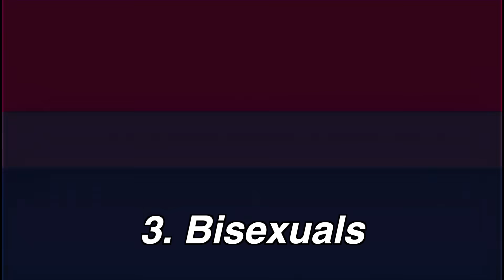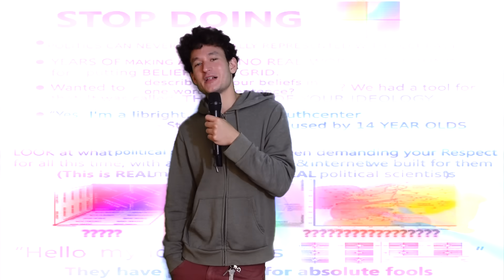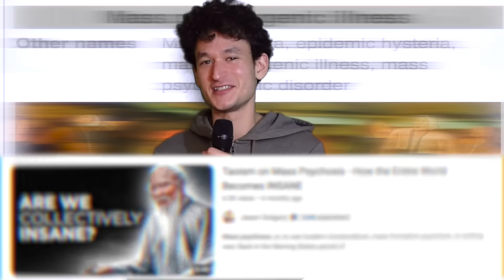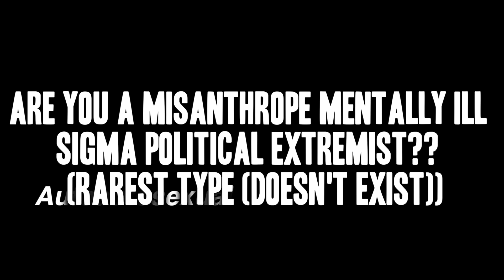That Which You Think You Are But Are Not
You’re also not going goblin mode, you just no longer have a viable reason to leave your house or look presentable for others.

The devil be like let’s give kids labels to find community but those communities are actually Discords that atomize them further; then when they try to find flesh space community the labels they’ve been engrained with further separate them others; eventually when all of their human functions have been severed they find themselves alone in a room acting out the function of a mid-level computer (already less efficient than the AIs of 2030); and then when they are less useful than a computer there is no longer use for them and then they go away. That’s what the devil be like.